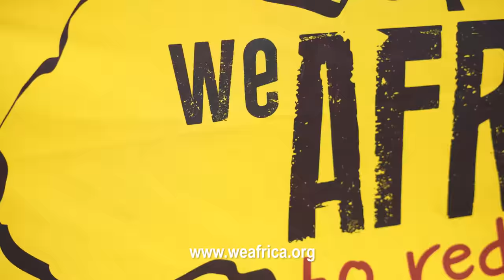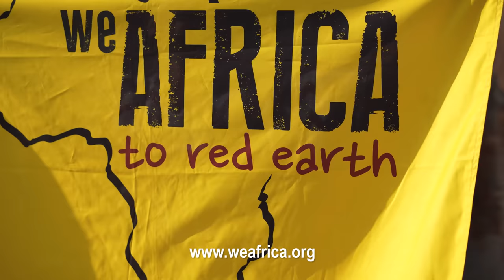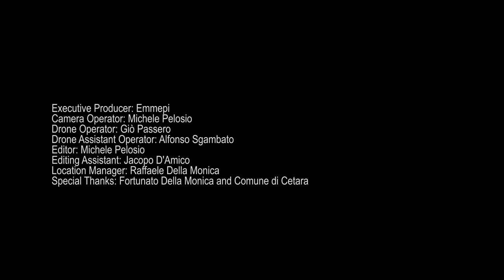Walter Scalzone live @ Amalfi Coast [Melodic House / Deep House DJ Mix] (A)live Episode 12 - 4K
Hi guys, I am happy to present you my new live DJ mix from the Amalfi Coast in Italy! You will hear many songs inspired to the local culture with a Melodic House / Deep House vibe.

Every like or comment is highly appreciated :)

🆘 | Any help for African people to drink clear water is much appreciated.